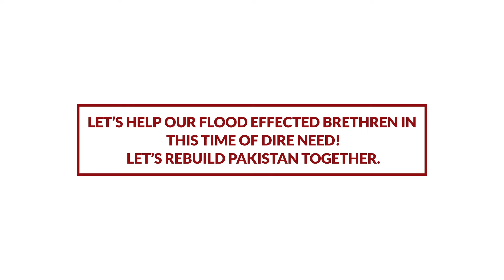Al Jalil Developers | Humanity Needs You | Donation Drive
We at Al-Jalil Developers have started a donation drive for the flood victims in collaboration with Rizq Foundation under our GiveBacktoPakistan initiative. Donation Boxes are installed at the booking office of Al-Jalil Garden, Al-Noor Orchard, and Al-Baari Residencia.